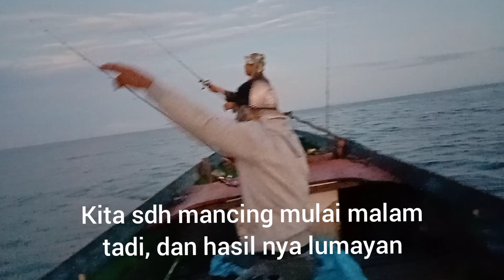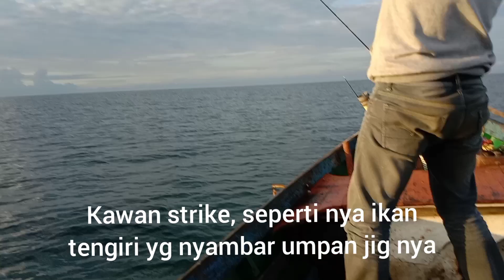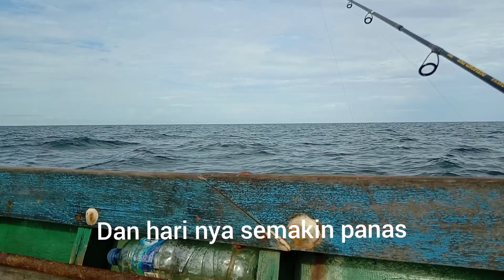mancing di laut umpan cumi dan jigging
keseruan mancing di laut, pakai umpan cumi, dan mancing tehnik jigging#mancing_dilaut_umpan_cumi#